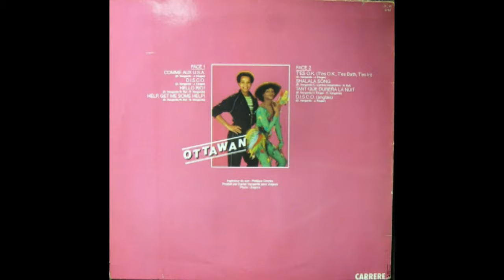Ottawan - Hello Rio! (1980) vinyl